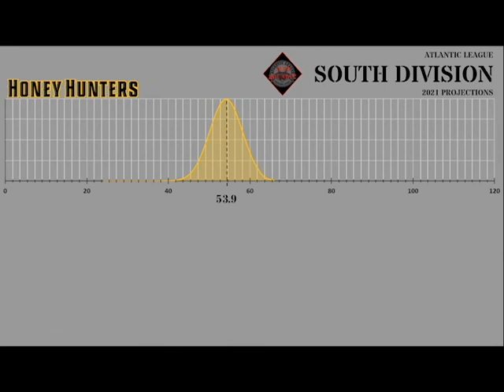Gastonia Honey Hunters 2021 Season Preview - ALPB Roundup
ALPB Roundup is previewing each Atlantic League team 5(ish) minutes at a time ahead of the 2021 season, starting with the Gastonia Honey Hunters!